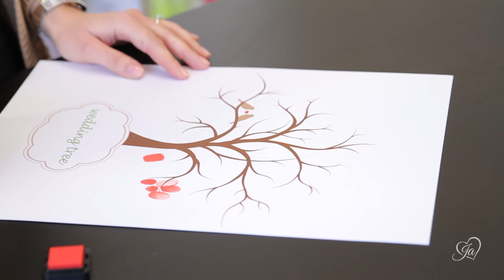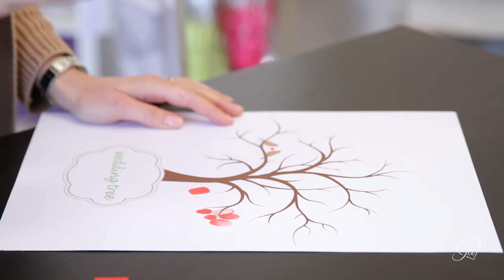Ja-Hochzeitsshop - Wedding Tree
Tolle Alternative zum herkömmlichen Gästebuch oder einfach auch noch zusätzlich zur Feier des Tages. Die Fingerabdrücke Eurer Gäste füllen die Baumkrone.